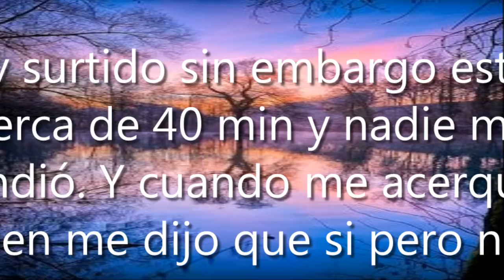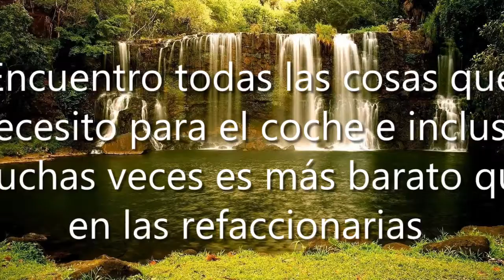AutoZone Tuxpan, Zapote Gordo, 92860 Tuxpan, Ver., México, Tienda de recambios de automóvil